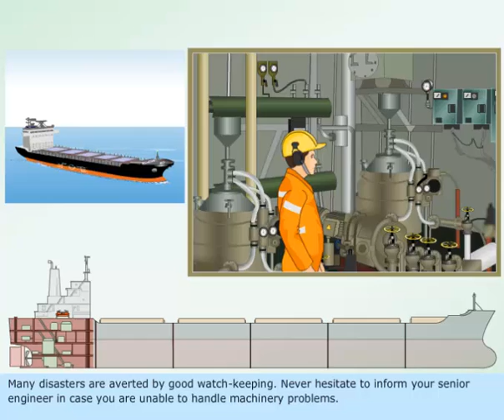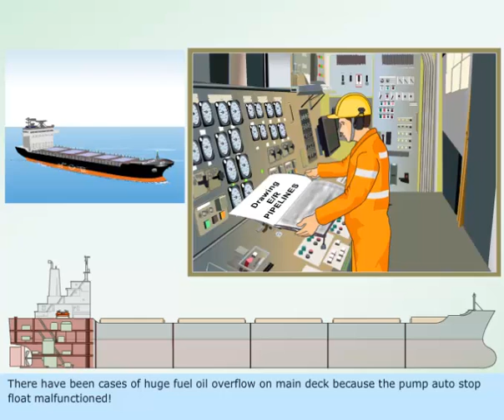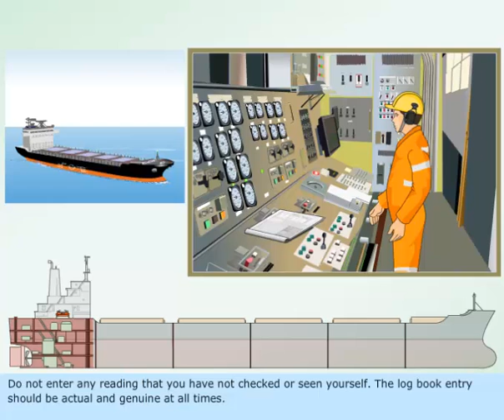ME0 CLASS 2 AND CLASS4 -(SHIP SAFETY ,ENVIRONMENTAL PROTECTION AND PERSONAL CARE.LESSON)- 342